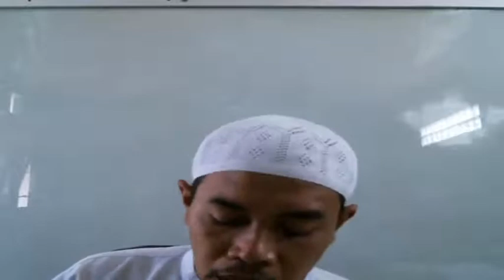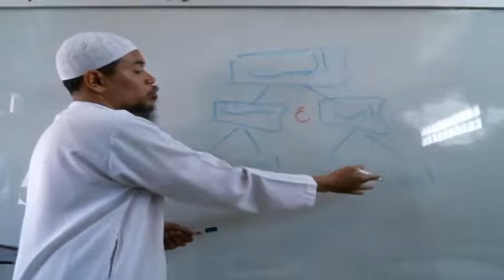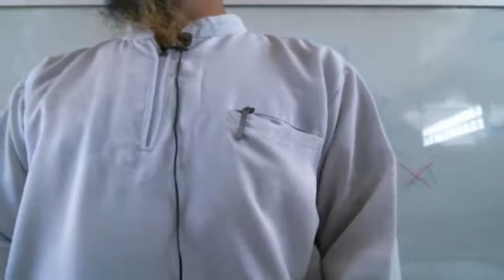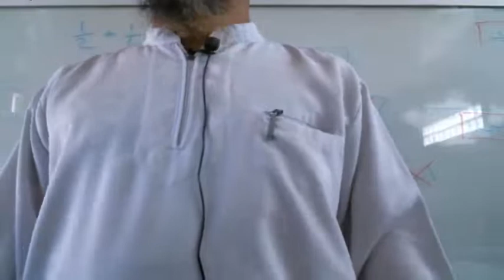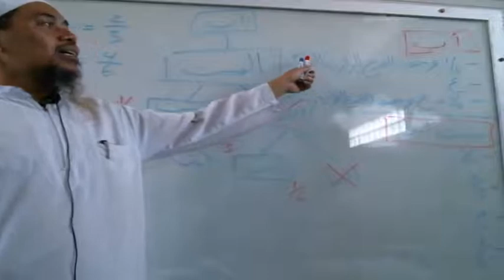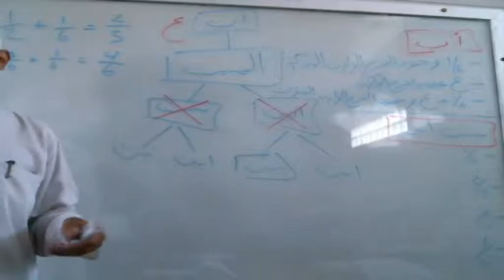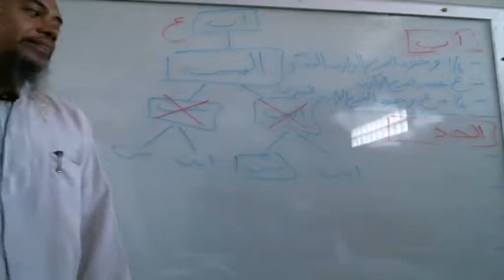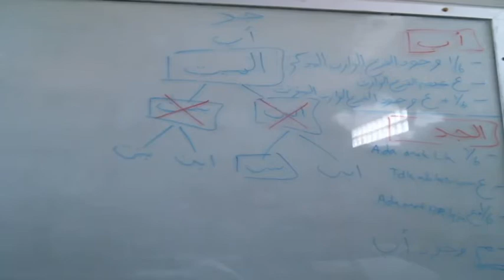12 B (FIQIH FARAIDH) - JUMAT, 15 OKTOBER 2021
USTADZ ZULFAN NASUTION